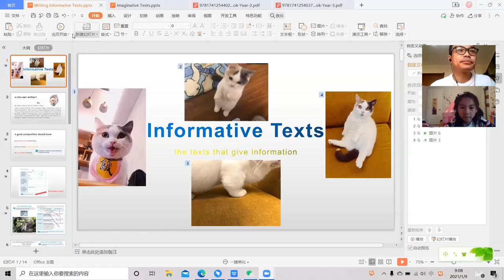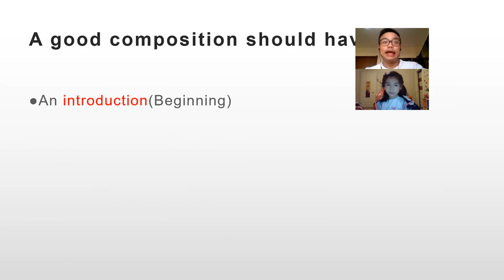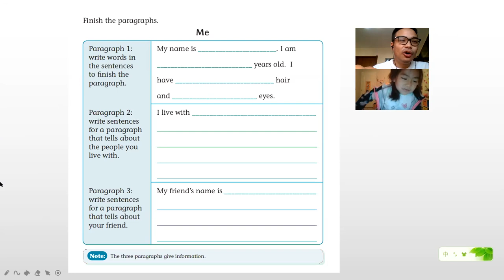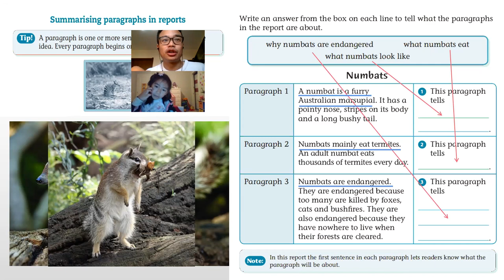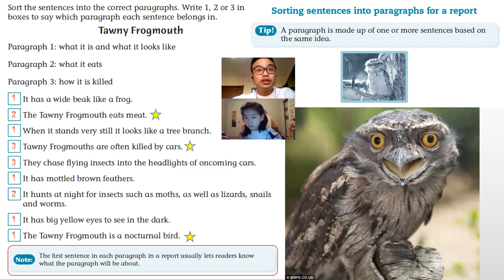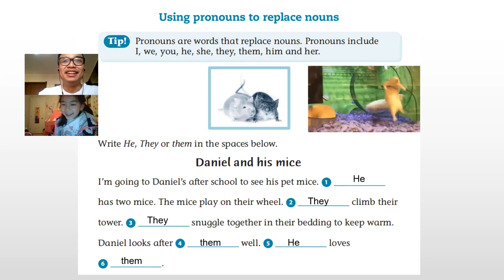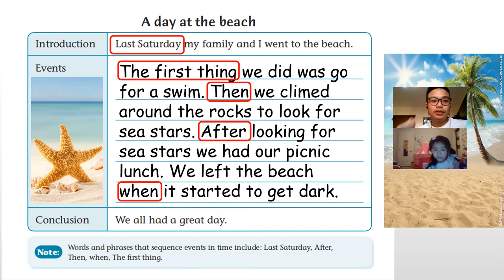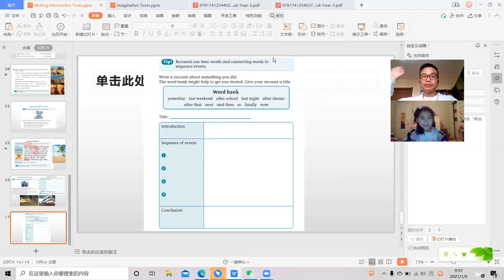爱特精英少儿写作公开课--王哲思老师 1月8日（2021）